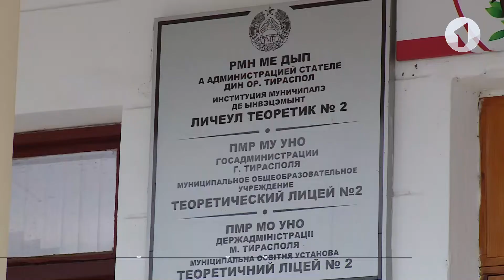Тираспольский лицей №2 объединят со школой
Накануне продолжение получила история второго столичного лицея. Напомним, учреждение хотят реорганизовать. Родители и дети были против. Собирали подписи в поддержку своей школы. Накануне вопрос снова обсудили на встрече с представителями УНО.